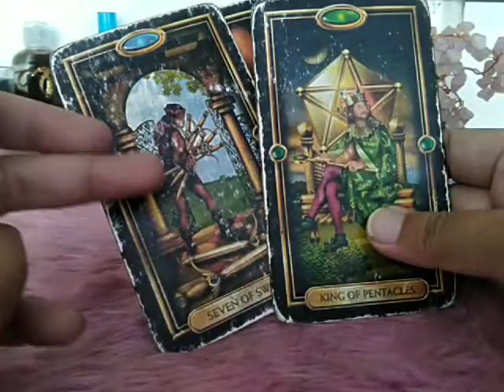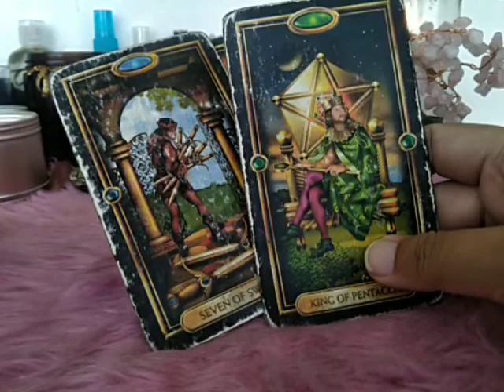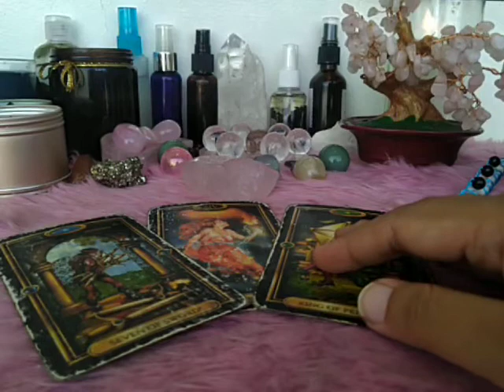Taurus EX NEXT MOVES March 21-27, 2021